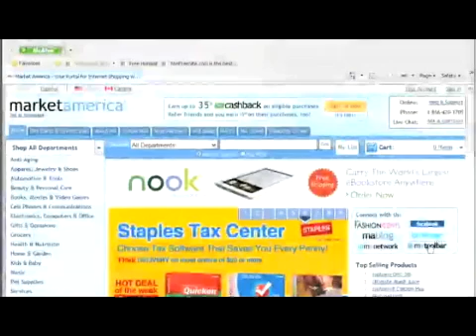How to: Installing ma Toolbar for Internet Explorer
Step by step instructions on how to install the ma Toolbar from Market America within your favorite Internet Browser.